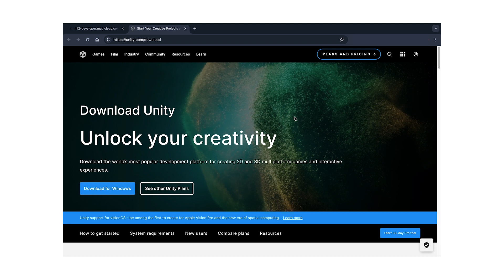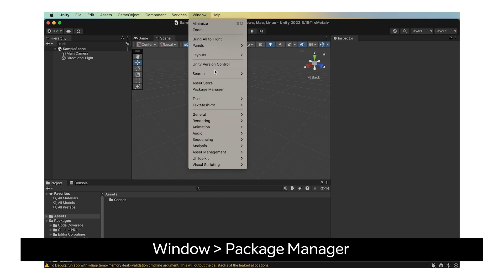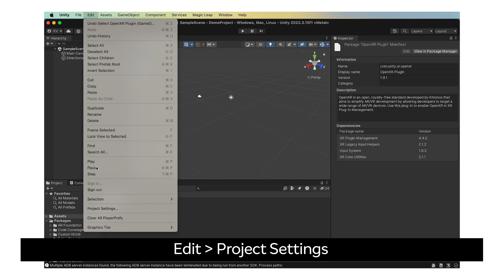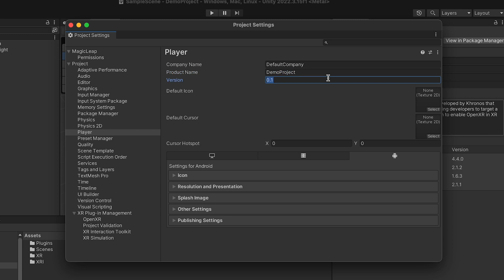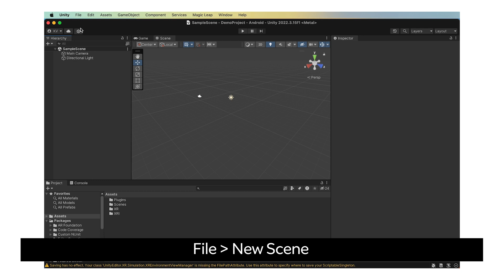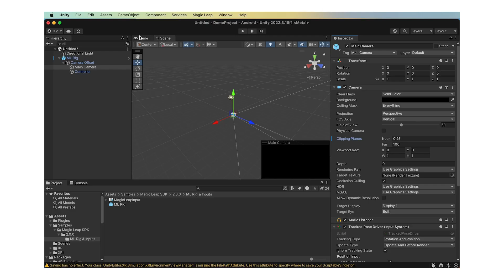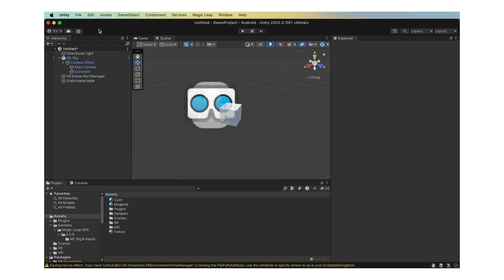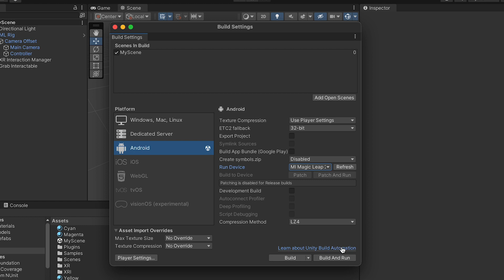Magic Leap 2 | Building your First Unity OpenXR App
This tutorial will teach you how to set up your first Unity project for the Magic Leap 2 and build a simple interactive scene using controller input.

To install the Magic Leap Unity package using npm, see the instructions in the "Scoped Registry" tab in the Import Magic Leap Unity SDK portion of this guide

Magic Leap Social Channels